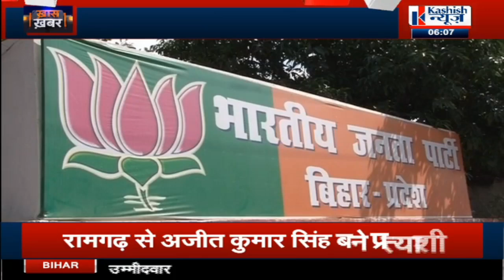Jharkhand INDIA Alliance में Seat Sharing पर Rjd की नाराजगी पर बयानबाजी शुरू, देखिये Khas Khabar